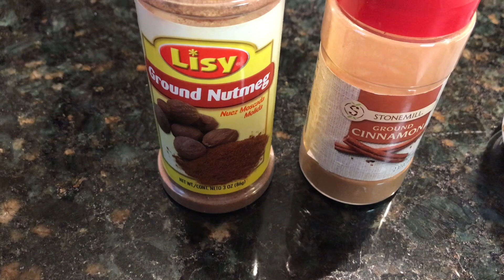Fiz uma Torta de Maçã Americana para o Thanksgiving (Dia de Ação de Graças)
INGREDIENTES

MASSA:

3 xícaras (chá) de farinha de trigo
3 colheres (sopa) de açúcar
150g de manteiga (sem sal)
1 ovo batido
4 colheres (sopa) de água gelada

RECHEIO:

3 maçãs
1/2 xícara (chá) de açúcar
Suco de 1 limão
Noz moscada
Canela
3 colheres (sopa) de maisena